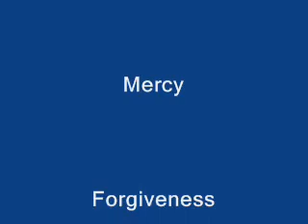Street Preaching in Forth Worth 2005 Open Air Preaching with Jesse Morrell weg tdaUnGk